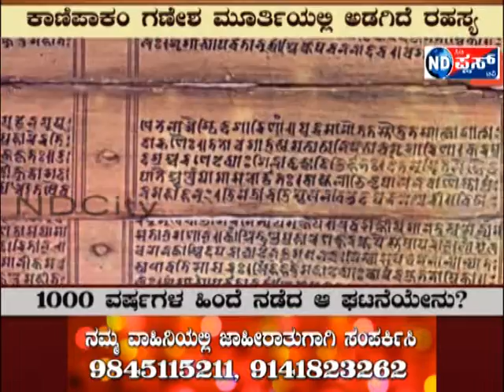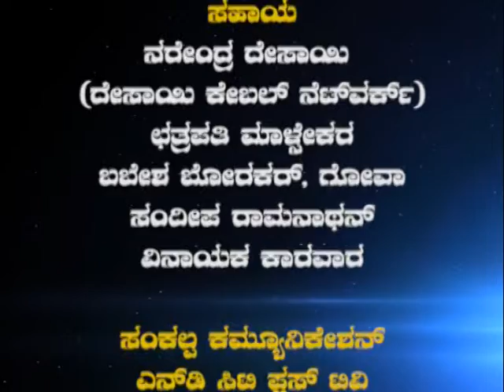ND CITY PLUS FULL NEWS SEP 10 2019 | Karwar, Uttara kannada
Welcome To ND CITYPLUS Tv